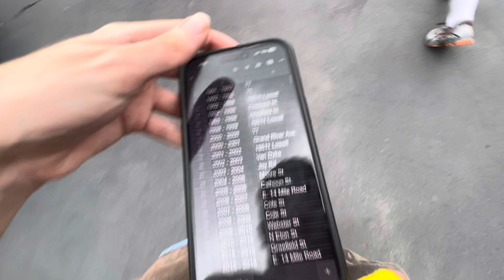White apartment April 26 To 7 months ￼